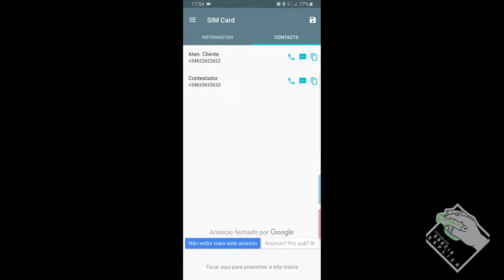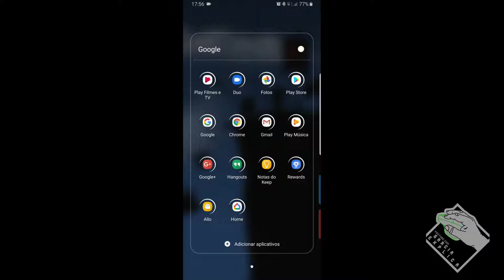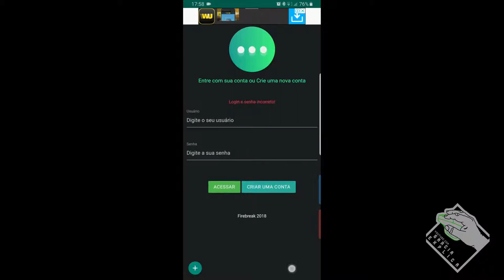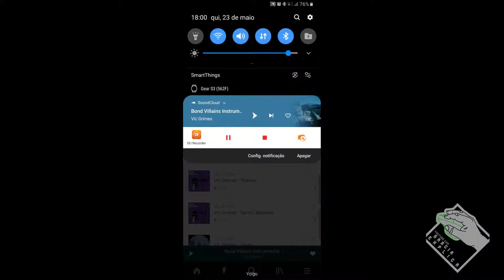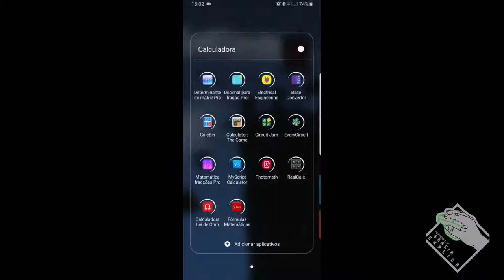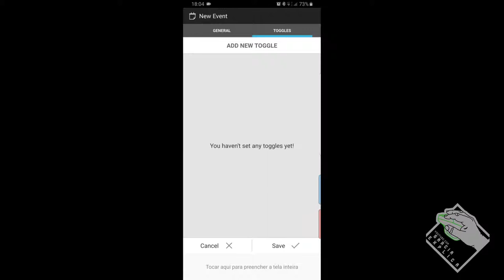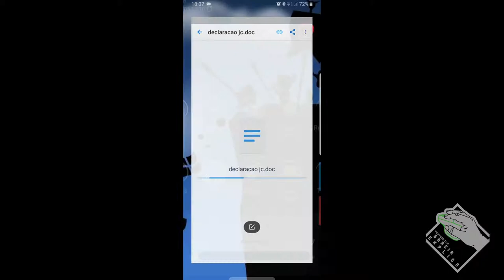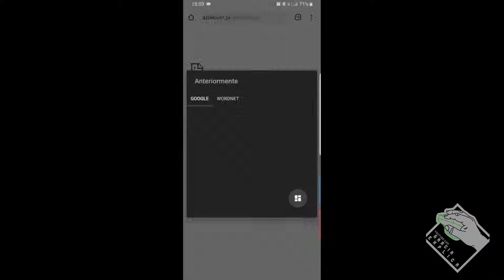Top 15 Apps Andoid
Neste vídeo explico demonstro os 15 aplicativos que mais uso. Aqui neste vídeo temos os mais variados tipos de aplicativos. Fiz um "compiladão" de tudo o que mais uso no meu smartphone particular...
Este vídeo não foi patrocinado por nenhum criador de nenhum destes apps, só os recomendei pois os uso a muito tempo e gosto bastante deles!!!
Como usar torrent (Caso você não saiba...)
Colocar legendas em filmes (Caso você também não saiba...)
Sobre o WHATSCLONE - TENHA RESPONSABILIDADE AO UTILIZAR ESTE APLICATIVO! NÃO CESSE O DIREITO A LIBERDADE DE NINGUEM!!!

Segue Link's

(MAIS UMA VEZ...TENHA RESPONSABILIDADE AO UTILIZAR ESTE APLICATIVO! NÃO CESSE O DIREITO A LIBERDADE DE NINGUEM!!!)

CREDITOS:
Para mais info sobre créditos as músicas: